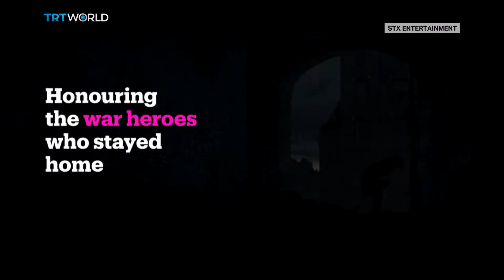Showcase: 'Their Finest'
It’s World War II. London is emptied of men and women are given roles they could’ve otherwise only dreamed of. There’s patriotism, there’s sexism, there’s romance and there’s drama. We’re talking about the movie - ‘Their Finest’.